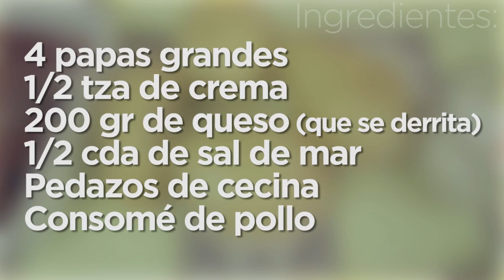Papa cocida con cecina 💜💜💜 Las Recetas de Rosy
Ingredientes:
4 papas grandes
1/2 tza de crema
200 gr de queso (que se derrita)
1/2 cda de sal de mar
Pedazos de cecina
Consomé de pollo

APARTADO POSTAL
Cuernavaca Morelos

▼ Sigue leyendo ▼